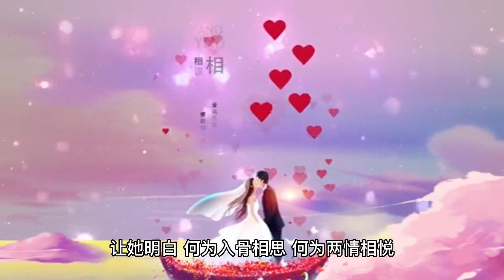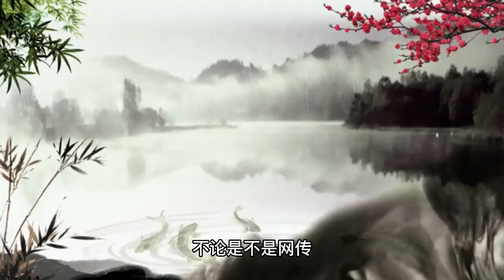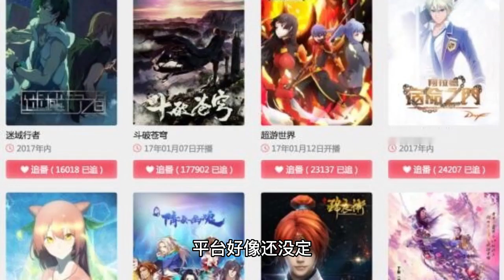The author of "Conspiracy" pays attention to Yang Zitan Jianci/The two will play this work together?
The author of "The First Plot" is concerned about Yang Zi Sandalwood Kenji. Recently, some netizens noticed that the author of the first plot of the face north eyebrows south attention to Yang Zi and sandalwood Kenji, so many netizens speculate that it will not be the two will be the second ride in this work! The first plot" is really a good cake, the original writing is very good! North eyebrows south of the most complete a work feel the story system is quite big. So it is an absolute flower cake, house fighting top article! The supporting characters are also quite good, and if you shoot well, if you can win on the stars! This kind of play volume is basically not bad . The "first plot" is a female reborn house fighting theme works, looks like the story is also very new - the suffering of the previous life, let Ren Yao period understand, the so-called relatives bloodline, but a group of wolves in sheep's clothing. They raised the weapon called "kinship" to kill her parents and sister, ruin her happiness and make her regretful for the rest of her life. When she returns from a new life, all the hardships she suffered in her previous life are turned into strong barriers to protect herself in this life. She tried her best to keep her parents in good health in their old age and to find a good match for her sister. However, there is someone in this world who makes her understand what it means to be in love with someone and what it means to be in love with someone. The author of "The First Plot" is concerned about Yang Zi Tan Jianji. Both fans are explaining just the author likes the two stars and the two artists like the author only. Some netizens said it was outrageous. Last year, "Changxiang Si" just killed a few days, she was on fire to stuff a dozen pies, Yang Zi fully automatic scolded also drove several hundred million discussion degrees. This year this "199 love" at least is still shooting, people have not been killed yet to her fire arrangements so many big pie. The [Doraemon fear] know that she is hot and look at the national degree is too big, but also do not have to be so early and hard to grip it, Yang Zi's life is also life! In fact, excellent IP film and television can bring new vitality to IP, such as purple sister's fragrant honey, make out, etc.. Which author does not want their work in the film and television can meet respect, love the paper and role of the actor, the ability to interpret good actors, which is also a lot of authors like the "Yang Zi edge" only. The influence of good actors is indeed enough to "heat up the cake", but malicious hype may also be the cake hot paste, too much is too little. In the early years of Jinxiu Weiyang, I think the "first plot" this kind of can shoot more, the result of a brain to run the immortal warrior to go, you see Zhi Fu and Tan Song Yun that house fighting more absorbing drama powder. The first thing you need to do is to get a good idea of what you are getting into. Regardless of whether it is not a net rumor, "first plan" such a big ip must be a little acting flower, performance to have a level, and basically to be able to resist the drama, feel 90 flower more appropriate, 95 visual estimation has not this level of acting and can resist the drama. I have felt since Yang Zi, Bai Lu, Zhao Li Ying, Hotba can first plot film and television, the previous to open the big IP of the house is it, the script is the original author personally in the band, it is said to be very solid, actors and directors are talking about a line, the platform does not seem to have been decided . The real suitable match is more than Yang Zi and Luo Yunxi, simply do not too can. Of course, the purple sister partner Tan Jianji is also not bad.